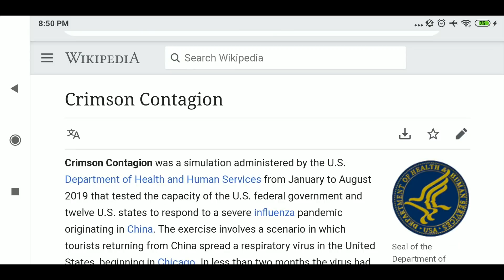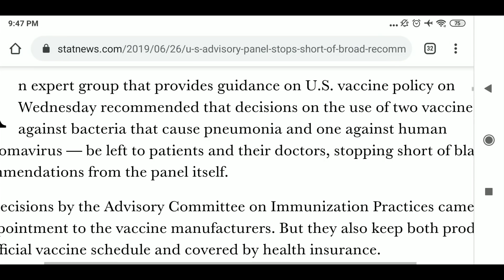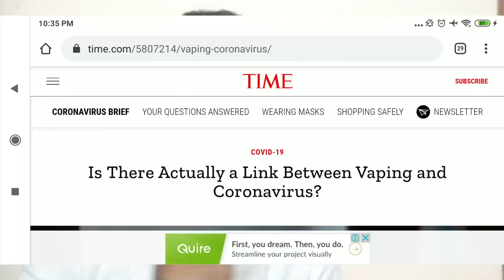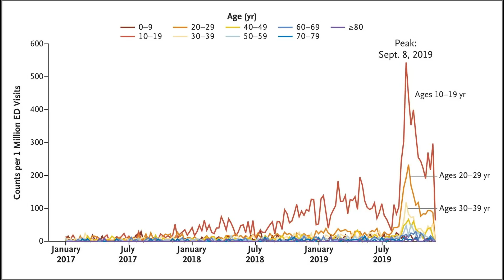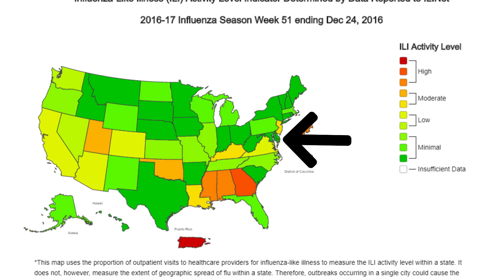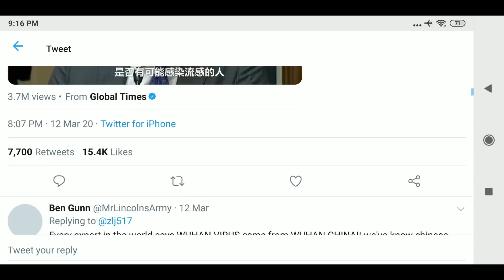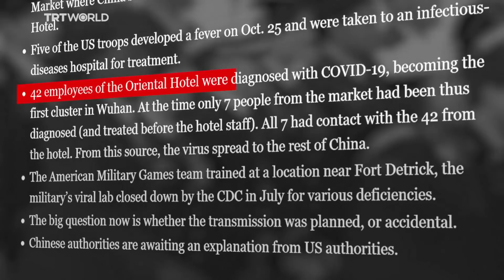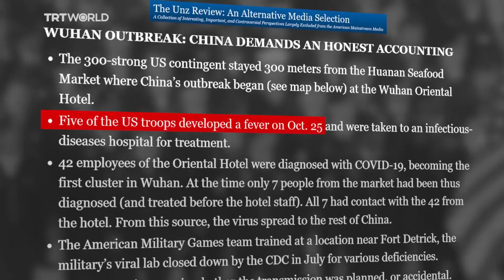Corona Coincidence | Fort Detrick Laboratory | Tamil | PART 5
PROOFS & LINKS

Jan - Aug 2019
Crimson contagion by trump

Started May 2019 - Closed July
Phase1 peoject of SARS & MERS

June 2019
CDC Inspection on this lab

Started May 2019 - Closed 03 July
Phase 1 project is cancelled

July 2019
mystery respiratory illness outbreak at Greenspring Village

Vaping Illness Cluster - How . if it is noncommunicable

CDC Inspection Findings Reveal More about Fort Detrick Research Suspension

Deadly Germ Research Is Shut Down at Army Lab Over Safety Concerns

CDC Needs Better Tools To Track Sickness, Symptoms In Wake Of Nuclear Disasters - Finding Better Symptoms

SEPTEMBER
On the same Month Maryland and Virgina Flu like illness getting higher and to peak at the same time CDC will take care of flu season

Vaping Illness getting higher at September 8th..

OCTOBER
EVENT 201 is Conducted
Wuhan Military Games Started

November
United States week wise flu activity

Flu Activity is high in 2019 , But previously there is no any activity during December in Maryland and Virgiia

5 patients admitted in the hospital during wuham.military games

Expert says Italy saw 'strange pneumonia' cases well before China